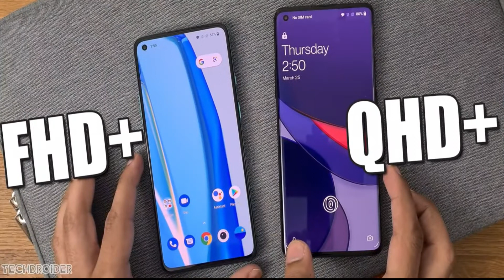OnePlus 8 Pro সত্যিই কি ভালো OnePlus 9 এর থেকে ?? ভুল করবেন না | OnePlus 9 VS OnePlus 8 pro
Which Should You Choose between OnePlus 9 vs OnePlus 8 Pro. Is 9 a worth picking over the 8 Pro or Should you spend a little extra for OnePlus 8 Pro. Let's do a basic Comparison between the OnePlus 9 5G and One Plus 8 Pro.

Note ⤵️⤵️
 ALL THE IMAGES/PICTURE  SHOWN IN THE VIDEO BELONGS TO THE RESPECTED OWNERS AND NOT ME. I AM NOT THE OWNER OF ANY PICTURES SHOWED IN THE VIDEO.

Note ⤵️⤵️

TechSpeaker(TS) About: Tech News | Unboxing & review | Bangla review | Computer - Mobile tips tricks - Tech news - Tech explain - How to tutorials !